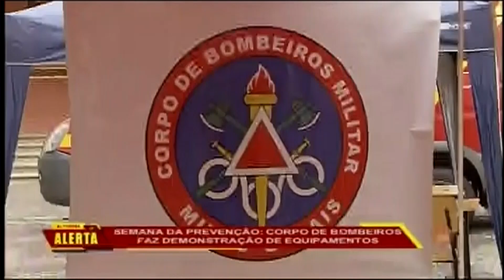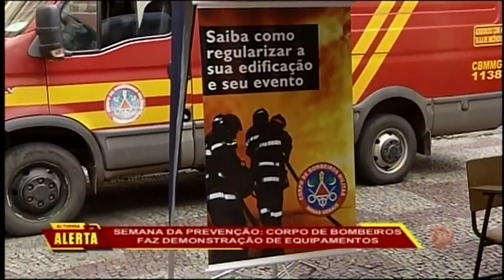Semana da Prevenção: Corpo de Bombeiros faz demonstração de equipamentos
Em comemoração ao Dia Nacional do Bombeiro comemorado no dia 2 de julho os militares de juiz de fora realizam a semana de prevenção. A programação vai até o final de semana.